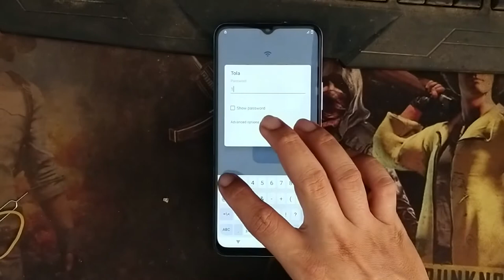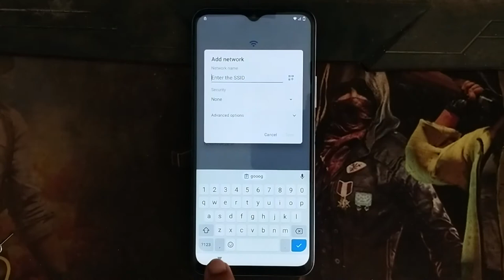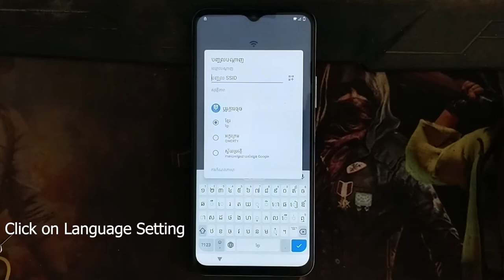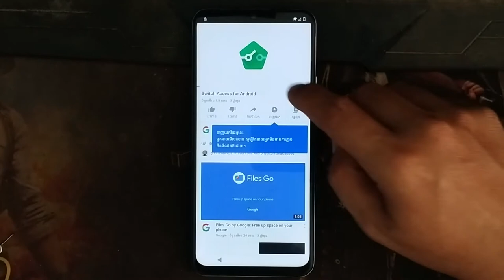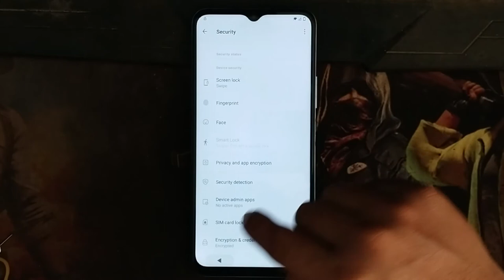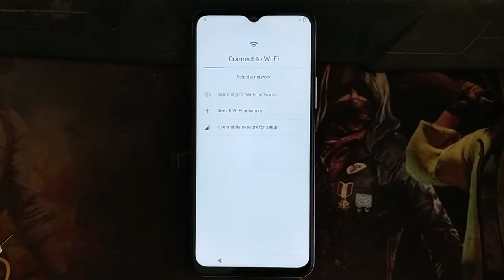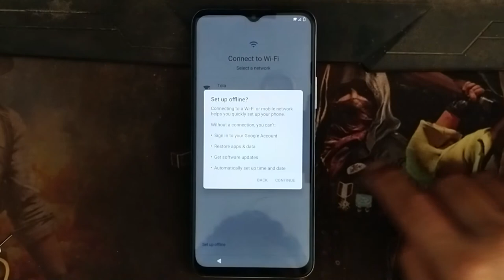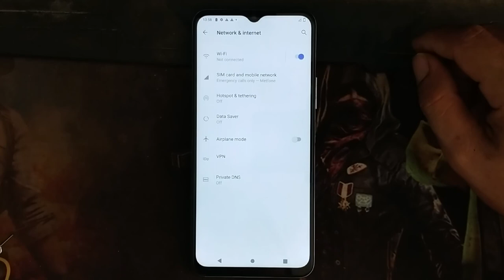VIVO Phone FRP Bypass 2021 New Method,Lastes VIVO Frp Unlock No Pc,Y12s,Y20,Y51 2020,iRepair